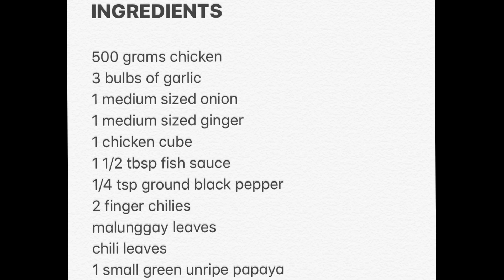HOW TO COOK CHICKEN TINOLA | FILIPINO CHICKEN TINOLA | TINOLA MADE EASY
Hi Guys! I'm a Licensed Physician. Mom of 3 awesome kids. A home cook and a newbie gardener.

I would like to show simple tips and recipes that you can cook at home, mostly what my children loved eating. Also my tricks to successful home garden planting. As a mother and a doctor, juggling with both could be pretty much burdensome at times. But Hey! If i can do it so can you! Cheers to all the hardworking Moms out there. Hopefully I could also share to you guys my journey from being a licensed Nurse to becoming a licensed MD.  Hope you enjoy watching my videos! Apologies for substandard vlogs :) Neophyte vlogger here ;)